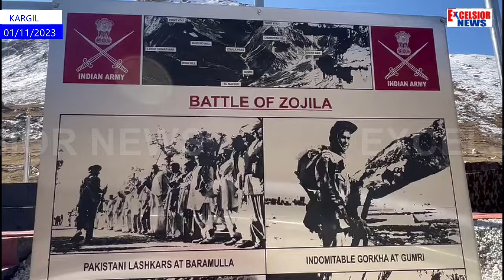Gen Thimayya’s Bust Unveiled at Zojila War Memorial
The ‘Battle of Zojila’, also called Operation Bison, was fought from 23 May 1948 to 01 Nov 1948 at altitudes exceeding 11,500 feet. The operation was planned and executed by Maj Gen (Later General)  KS Thimayya, Padma Bhushan, Distinguished Service Order and saw the game changing employment of tanks in high altitude Platinum Jubilee of the Battle of  Zojila, was commemorated today in a  ceremony chaired by Major General Sachin Malik, YSM, GOC, at the Zojila War  Memorial, Gumri. The event included the unveiling of the bust of General KS Thimayya, the architect of the victory in Operation Bison.